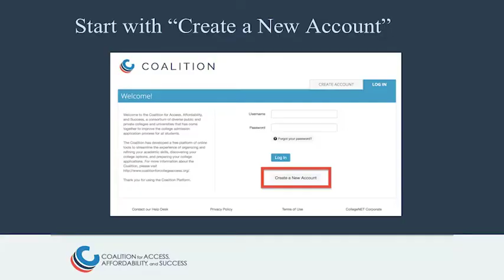Coalition Day 2018